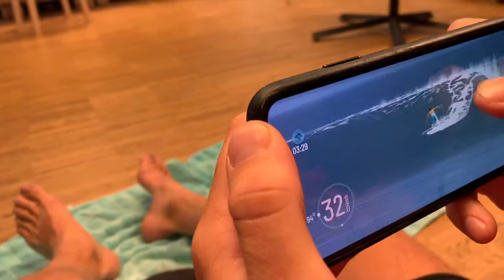We are The Techno Creatives House Edition #13